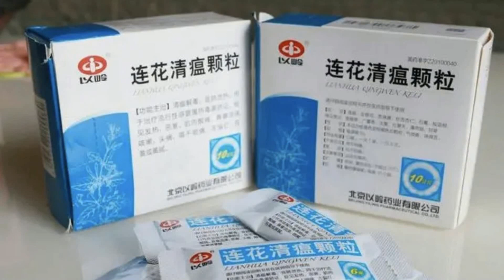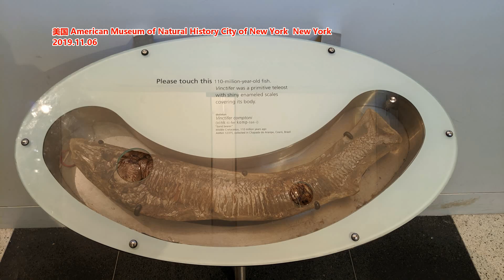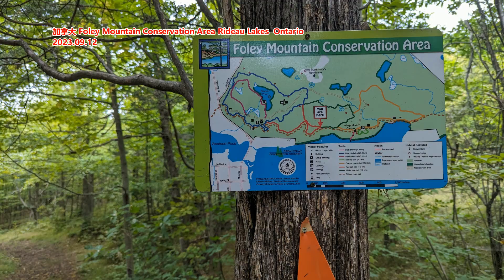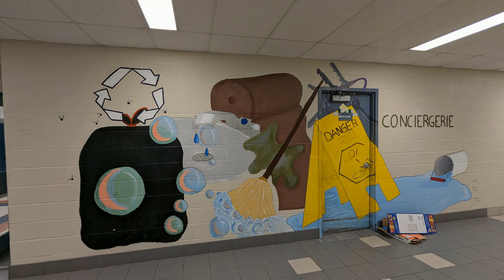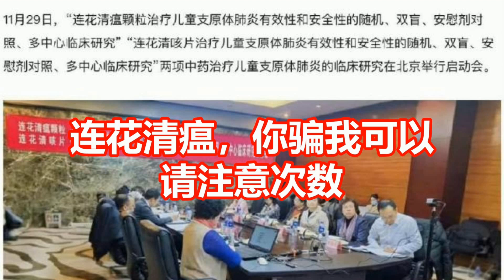连花清瘟，你骗我可以 请注意次数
文章来源: 非虚构故事
1
它来了，
它来了。连花清瘟又来了。